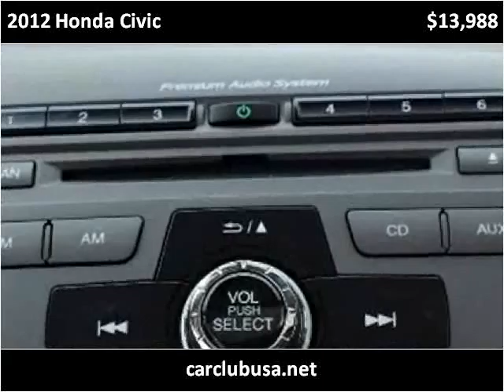2012 Honda Civic Used Cars Miami Gardens FL